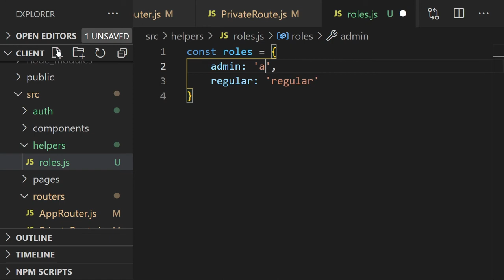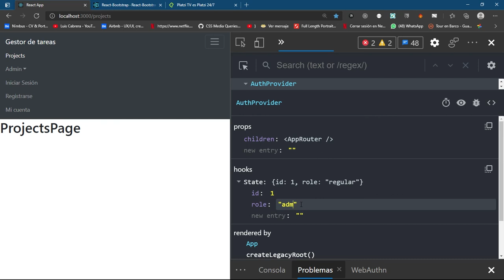MERN Stack 11 Constantes para roles Mongo DB Express React JS Node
Para tener autocompletado y poder encontrar errores fácilmente en el futuro, estableceremos constantes para roles.

⭐ Repositorio de github con el código del video: (Estará disponible al finalizar el playlist)